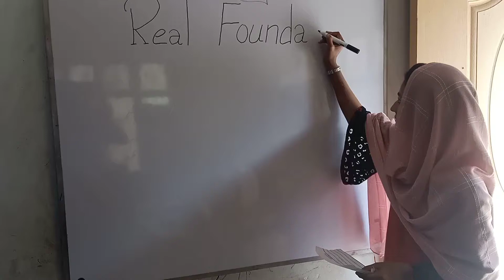March 24, 2022 Saint James Primary School Pakistan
We serve 60 children with formal education in Saint James Primary School. We have served the 20 children of class prep and nursery with books and now we need note books and school stationary for them and 40 sett of school stationary, books and note books for class 1 to 5.
Please pray, share and join us with helping hands, Education can free them from poverty, slavery job in Pakistan.